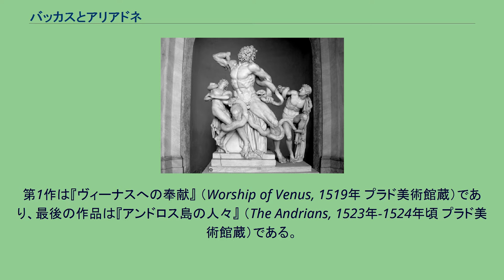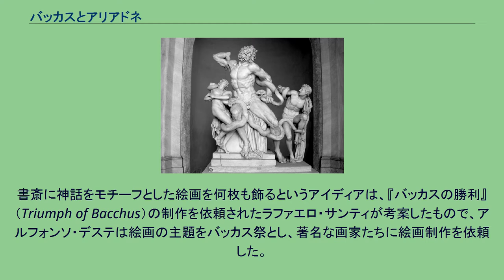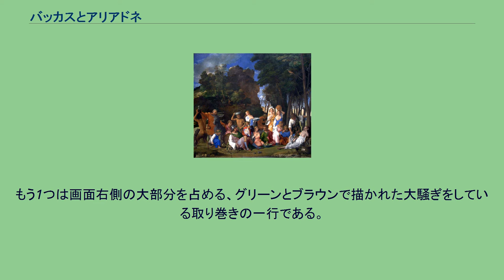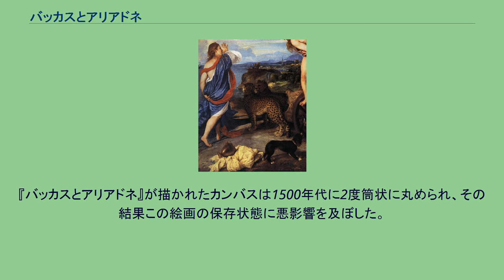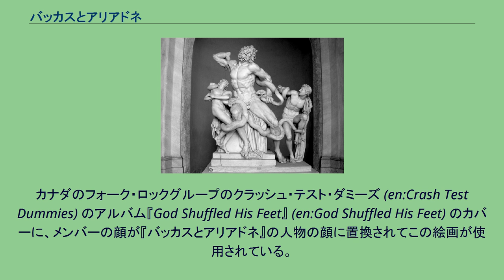バッカスとアリアドネ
『バッカスとアリアドネ』 (伊: Bacco e Arianna, 英: Bacchus and Ariadne) はイタリアルネサンス期の巨匠ティツィアーノ・ヴェチェッリオが1520年から1523年にかけて描いた絵画である。
ロンドンのロンドン・ナショナル・ギャラリー所蔵。
この作品はギリシア神話の酒神ディオニュソス（バッカス）とアリアドネを描いた神話画で、ティツィアーノがフェラーラ公爵アルフォンソ・デステのために制作した3つのバッカス祭連作の第2作目にあたる。
第1作は『ヴィーナスへの奉献』 （Worship of Venus, 1519年 プラド美術館蔵）であり、最後の作品は『アンドロス島の人々』 （The Andrians, 1523年-1524年頃 プラド美術館蔵）である。
『アンドロス島の人々』 （The Andrians 1523年-1524年頃 プラド美術館） ジョヴァンニ・ベリーニ『神々の祝祭』（ The Feast of the Gods 1514年-1529年, ワシントン・ナショナル・ギャラリー） フェラーラ公爵アルフォンソ・デステは姉のイザベラ・デステを真似て、自らの邸宅の書斎「カメリーノ・ダラバストロ」（Camerino d'Alabastro）に絵画を飾ることを企画した。
書斎に神話をモチーフとした絵画を何枚も飾るというアイディアは、『バッカスの勝利』 （Triumph of Bacchus）の制作を依頼されたラファエロ・サンティが考案したもので、アルフォンソ・デステは絵画の主題をバッカス祭とし、著名な画家たちに絵画制作を依頼した。
しかし1520年にラファエロが死去すると、完成していた基本計画はティツィアーノに引き継がれることになった。
ティツィアーノはすでに完成していたジョヴァンニ・ベリーニの『神々の祝祭』 （The Feast of the Gods, ワシントン・ナショナル・ギャラリー蔵）に、他の作品と一体感を出すために加筆し、ティツィアーノのバッカス祭3連作『ヴィーナスへの奉献』 、『バッカスとアリアドネ』、『アンドロス島の人々』、ベリーニの『神々の祝祭』 と、ドッソ・ドッシの『バッコス祭』（Baccanale 1515年頃, ロンドン・ナショナル・ギャラリー蔵）がアルフォンソ・デステの書斎を飾ることとなった。
『バッカスとアリアドネ』は古代ローマ時代の詩人カトゥルスとオウィディウスの詩文をもとにしている。
神話によると、クレタの王女アリアドネはミノタウロスへの犠牲としてクレタに連れて来られたアテナイの王子テセウスに恋をする。
アリアドネはテセウスの怪物退治を助け、ともにクレタを脱出するが、テセウスはアリアドネを見捨て、ナクソス島に置き去りにしてしまう。
アリアドネは嘆くが、そこに2頭のヒョウが牽く戦車に乗ったバッカスが現れて、アリアドネを妻とし、アリアドネの宝冠を取って空に投げるとそれはかんむり座になった。
アリアドネ、2頭のヒョウ、黄金の壺と、吠える犬。
戦車から飛び降りるバッカス。
『ラオコーン像』 （ピオ・クレメンティーノ美術館（バチカン美術館）蔵） ヘビが絡みついた男とマイナスたち。
作品では、テセウスの船はすでに出航した後であり、画面中央左端に小さく描かれている。
海岸で立ちつくすアリアドネは大騒ぎをしながら現れたバッカスの一行に驚くが、アリアドネを見つけたバッカスはチータから彼女を守るために戦車から飛び降りている。
作品のベースとなったカトゥルスの詩文ではバッカスの戦車を牽くのがヒョウであるのに対し、この作品でチータとなっているのは、公爵が所有していたチータを描いたからだといわれる。
一方、アリアドネの宝冠はすでに彼女の頭上で白い星座となっており、アリアドネとバッカスの結婚を予告している。
この絵画は右上から左下へ、斜めの2つの三角形に分割された構成と見ることができる。
画面左側は高価なラピスラズリで描かれた穏やかな空で、その中で恋に落ちたバッカスとアリアドネの躍動を表現している。
もう1つは画面右側の大部分を占める、グリーンとブラウンで描かれた大騒ぎをしている取り巻きの一行である。
画面右手前に描かれているヘビに巻き付かれている人物は、1506年にローマで発見された古代彫刻『ラオコーン像』（ピオ・クレメンティーノ美術館（バチカン美...